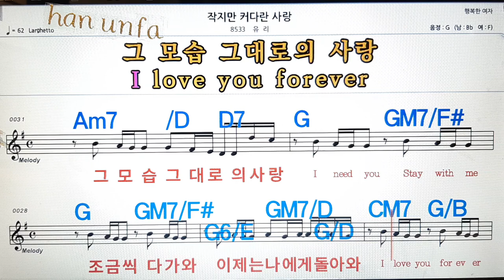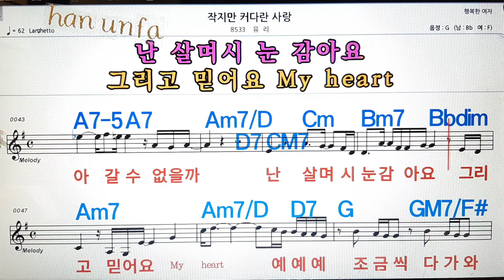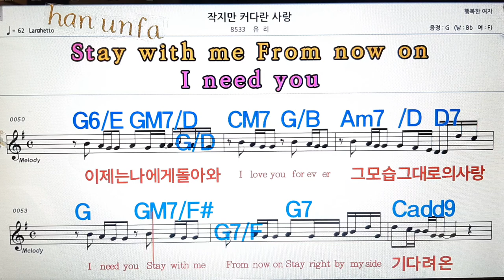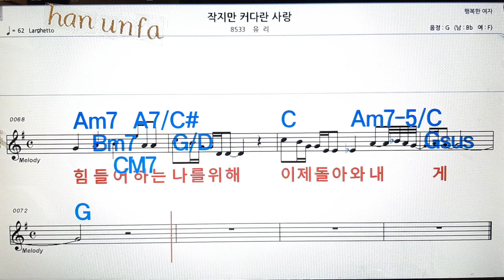작지만 기다린 사랑/유리💋노래방, 통기타 , 코드 큰악보, 가라오케, 반주💖Karaoke, Sheet Music, Chord, MR